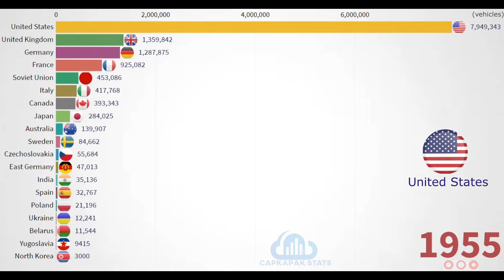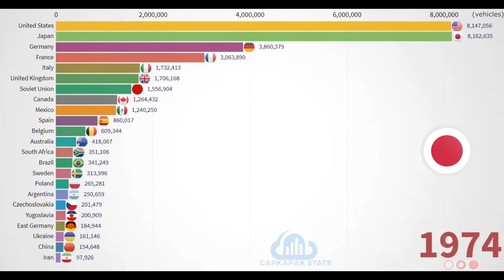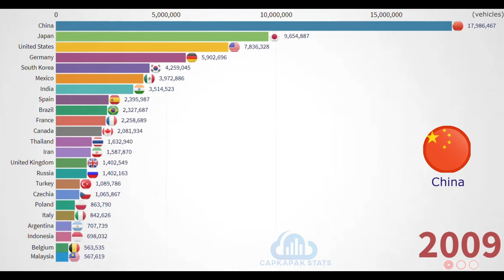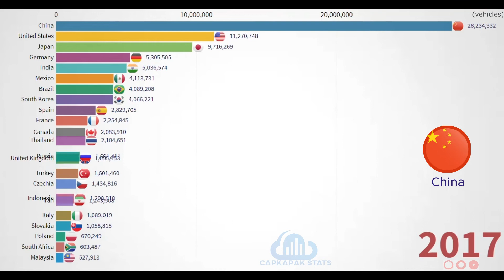Top Motor Vehicle Production by Country 1950-2019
This video shows the Most Motor Vehicle Production by Country 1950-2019
Source: Wikipedia,  OICA

Figures include passenger cars, light commercial vehicles, minibuses, trucks, buses and coaches.

largest car countries
car producing countries
top countries by car production
car production start to finish
car ranking 2019
car ranking
top 10 car producing countries
car production 2019
biggest car countries
biggest car production country
usa car production
usa car
car usa
car china
most produced car
united states
statistics
animation
stats
racing bar chart
top 10